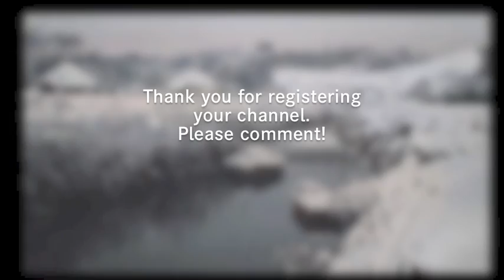(Topic) A picture 100 years ago in the auction in the UK!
Tamamura Kōzaburō (玉村 康三郎) (1856—1923?) was a Japanese photographer. In 1874 he opened a photographic studio in Asakusa, Tokyo and subsequently moved to Yokohama in 1883, opening his most successful studio. He was an originator of the Yokohama shashin photographic scene. His studio was still operating in 1909.

Thank you for registering your channel.

Yōkai (Monster) which is being told in Japan is also called demon (Mamono), Ayakashi or Mononoke._01

[About copyright] ↓
This channel does not operate for the purpose of infringement of copyright.
If there is a part corresponding to it, if the parties of the work are listed in the comment column, we will respond promptly or delete it.